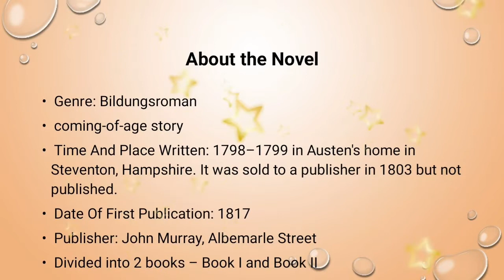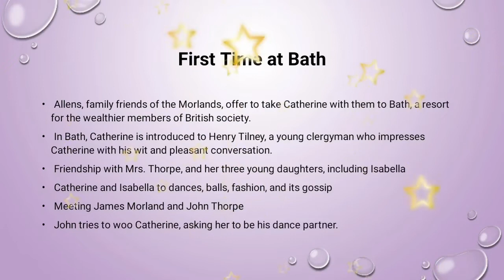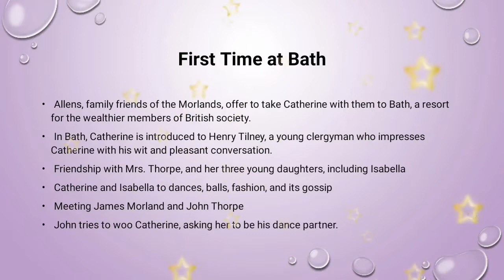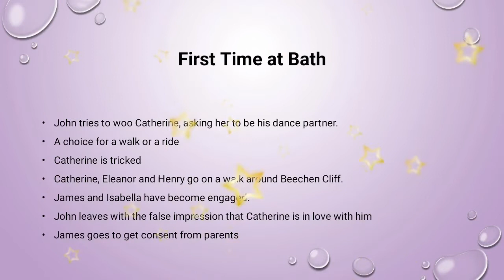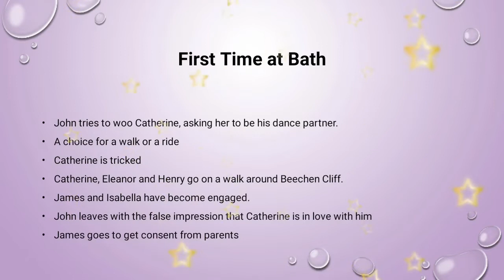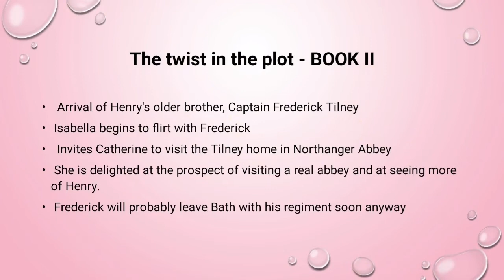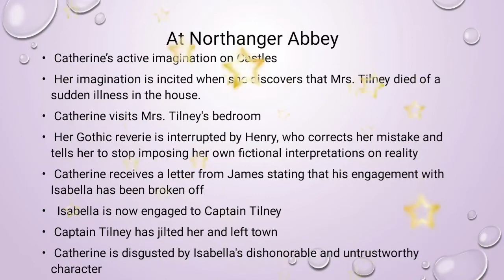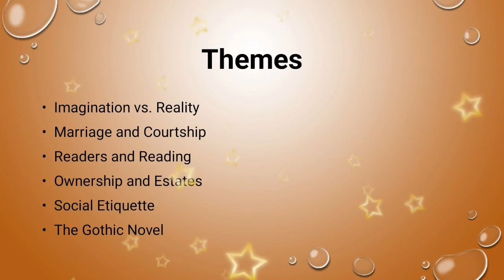Northanger Abbey by Jane Austen Summary and Keypoints